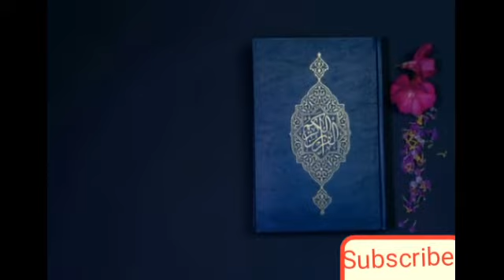Sanctity of Human life in urdu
Everyone is equall in islam